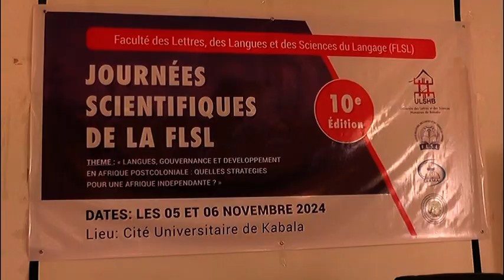Journée scientifiques de la FLSL (Langues gouvernance et développement En Afrique postcoloniale.